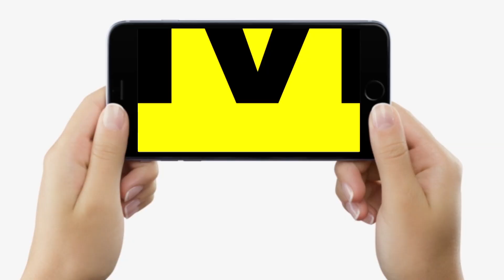Tejashwi Yadav को 2025 Election के लिए आगे किया, तो JDU का डूबना तय है, सुनिए ...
Tejashwi Yadav को 2025 Election के लिए आगे किया, तो JDU का डूबना तय है, सुनिए ... | Bihar News | LiveCities